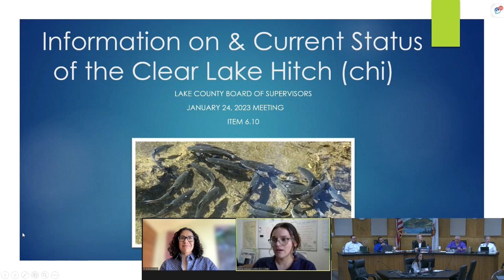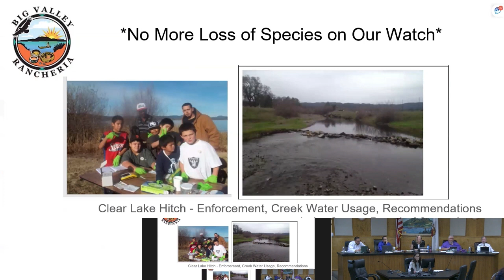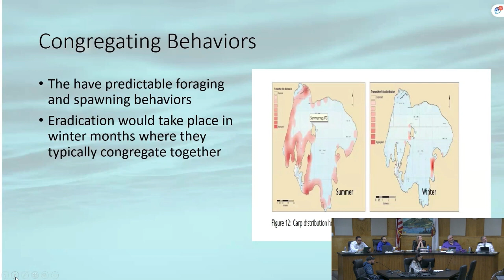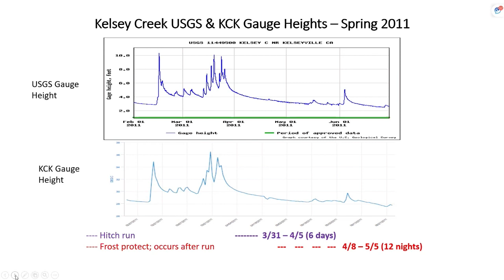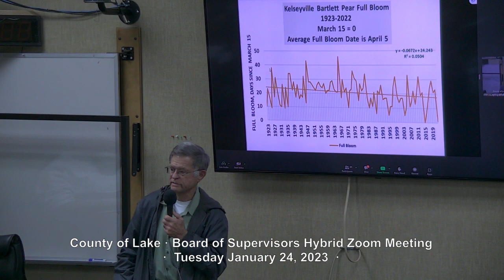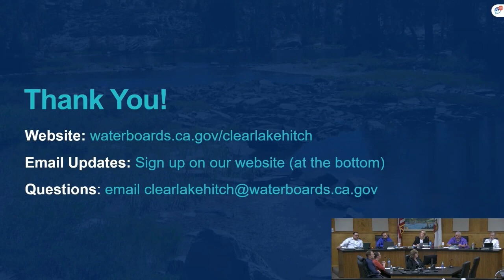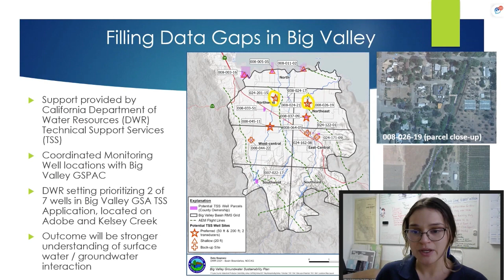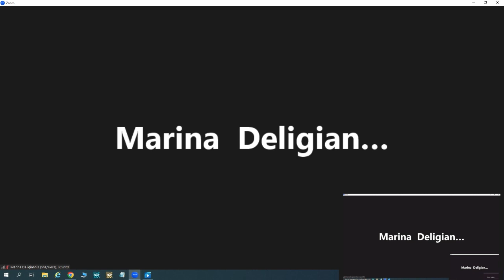Board of Supervisors Tues. 01-24-23 · Clear Lake Hitch Emergency Proc.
Board of Supervisors Tues. 01-24-23 · Clear Lake Hitch Emergency Proclamation Informational Presentations by Big Valley Band of Pomo
Indians, California Department of Fish and Wildlife, California Fish and
Game Commission, Chi Council for the Clear Lake Hitch, Lake County
Agriculture Advisory Committee, Lake County Water Resources
Department, Robinson Rancheria and State Water Resources Control
Board pertaining to current status of the Clear Lake Hitch, or Chi, and b)
Consideration of Draft Proclamation declaring a Clear Lake Hitch
Emergency